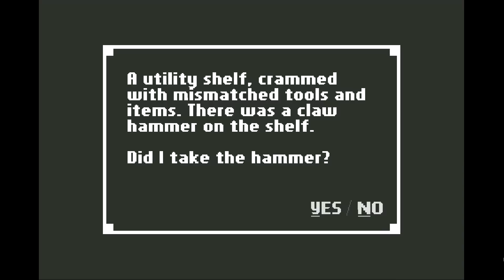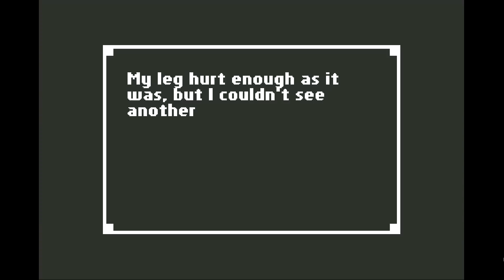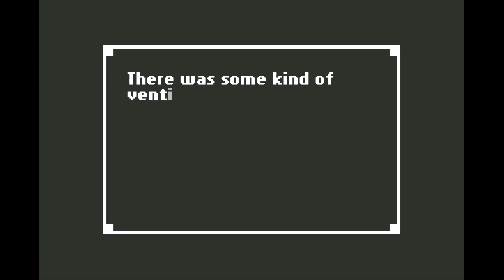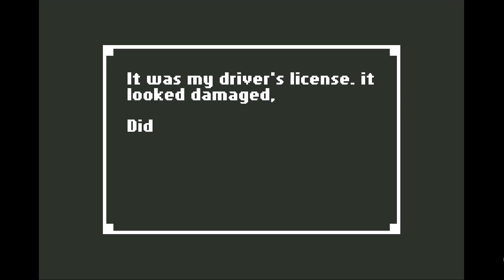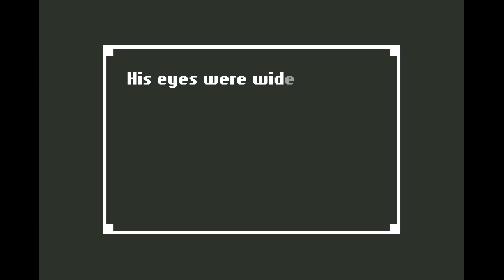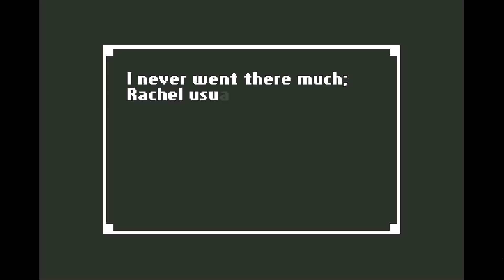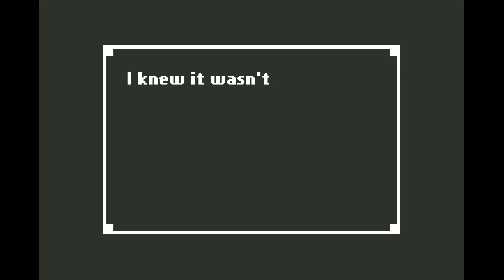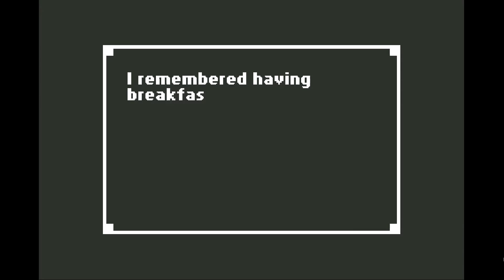Shatter: Home [4]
Steam: shatter830